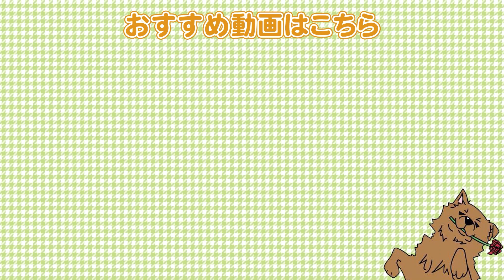遂にドッグランが完成しました！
●柴犬②

【関連動画】